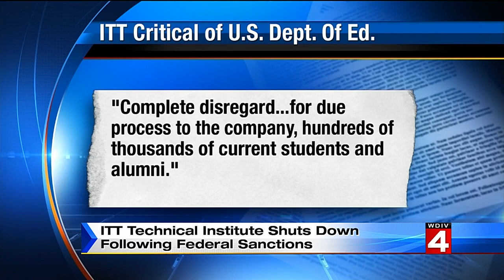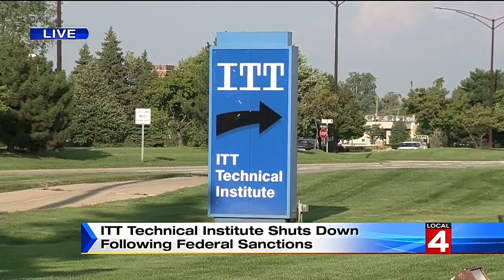ITT Technical Institute shutting down following federal sanctions